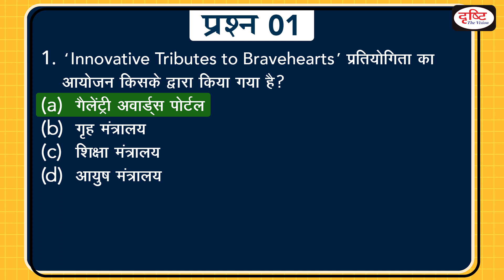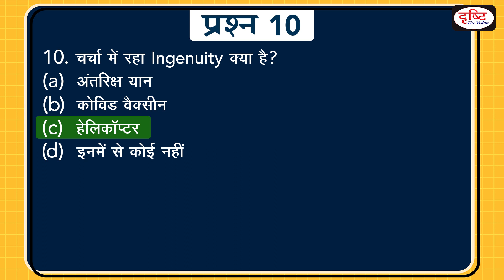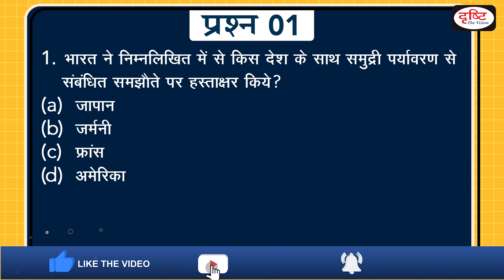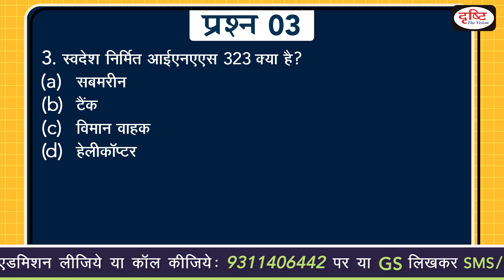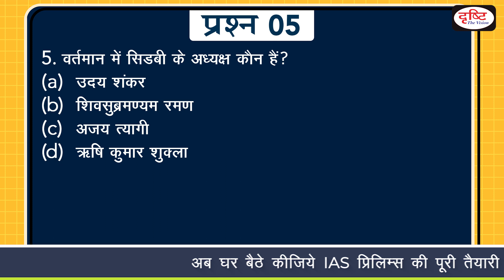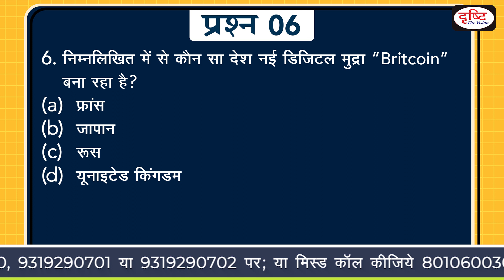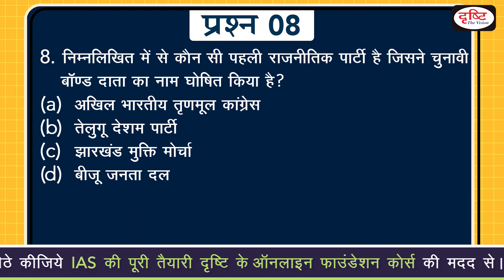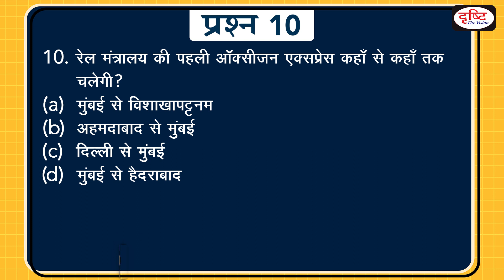Today’s GK – 20 APRIL 2021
1.  india-and-germany-signed-agreement

2.  YONEX-SUNRISE India Open 2021

3.  INAS 323

4.  former-us-vice-president-walter-fritz-mondale-dies

5.  chennai-man-sivasubramanian-ramann-to-head-sidbi

6.  Britcoin' digital currency

7.  national-film-award-winner-sumitra-bhave

8.  jmm-first-party-to-declare-name-of-electoral-bonds-donor

9.  Dekho Apna Desh Webinar series

10. oxygen express

11. startup india seed fund scheme

# startup india seed fund scheme# oxygen express# Dekho Apna Desh Webinar series# YONEX-SUNRISE India Open 2021

𝐏𝐞𝐧𝐝𝐫𝐢𝐯𝐞 𝐂𝐨𝐮𝐫𝐬𝐞𝐬 (𝐇𝐢𝐧𝐝𝐢 𝐋𝐢𝐭𝐞𝐫𝐚𝐭𝐮𝐫𝐞 𝐚𝐧𝐝 𝐈𝐀𝐒 𝐏𝐫𝐞𝐥𝐢𝐦𝐬):

👉For 𝐟𝐞𝐞, 𝐀𝐝𝐦𝐢𝐬𝐬𝐢𝐨𝐧 and 𝐨𝐭𝐡��𝐫 𝐝𝐞𝐭𝐚𝐢𝐥𝐬 of 𝐏𝐞𝐧𝐝𝐫𝐢𝐯𝐞 𝐂𝐨𝐮𝐫𝐬𝐞 (Hindi Literature and IAS Prelims)

👉𝐐𝐮��𝐜𝐤 𝐁𝐨𝐨𝐤 𝐒𝐞𝐫𝐢𝐞𝐬 की पुस्तकें (संपूर्ण सेट एक साथ) खरीदने के लिये निम्नलिखित लिंक्स का प्रयोग करें:

1. Videos by Dr. Vikas Divyakriti To

2. Concept Talk- By Dr. Vikas Divyakirti

6. To The Point- Special

8. UPSC PT Prelims Practice Quiz